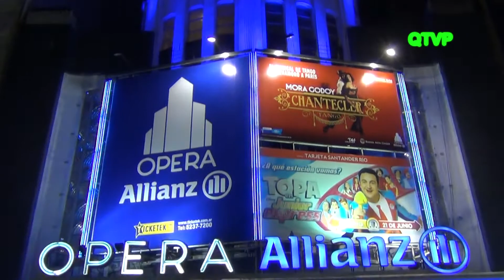MORA GODOY "CHANTECLER TANGO" Teatro Ópera Allianz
ESTRENO

16 ÚNICAS FUNCIONES!!
4 ÚNICAS SEMANAS!!

MORA GODOY
Y EL GRAN MUSICAL DE TANGO
QUE ENAMORÓ A PARÍS
VUELVE A BUENOS AIRES
Y A LA AVENIDA CORRIENTES
EN UNA NUEVA VERSIÓN RENOVADA
​DESPU​É​S DEL TRIUNFO EN EL
HISTÓRICO TEATRO CHATELET DE PAR​Í​S
LA ESTRELLA DEL TANGO MODERNO
LLEGA CON
"CHANTECLER TANGO"
AL  TEATRO OPERA ALLIANZ

MORA GODOY

"CHANTECLER TANGO"

TEATRO OPERA ALLIANZ
Avenida Corrientes 860

​La gran estrella joven del tango argentino, ​Mora Godoy que impuso su estilo en los más importantes escenarios del mundo con la danza del 2 x 4, regresa a la Avenida Corrientes, después de su triunfo en París con "Chantecler Tango", ahora totalmente renovado.

El espectáculo que recibió elogiosas críticas y fue un suceso en Buenos Aires, se consagró en la ciudad "luz" en el mítico e histórico escenario del Teatro Chatelet de París, por donde desfilaron los más celebres artistas del mundo.

Para la prensa francesa, "Chantec​ler Tango" con Mora Godoy, dividió al género en un antes y un después, agotando localidades y obligando a agregar nuevas funciones.

La gran producción teatral que el Tango se merecía ahora se verá en el Ópera Allianz a partir del jueves 26 de junio y por solo 16 únicas funciones, para luego seguir con una importante gira internacional por distintas capitales del mundo.

"Chantecler Tango" cuenta con más de 30 artistas en escena y es un musical netamente argentino, que conjuga pasión, sensualidad y sobre todo arte, donde la danza, la música y la canción es absoluta protagonista.

Con la estrella máxima de la danza del Tango actual, una orquesta típica en vivo, cantantes y prestigiosos bailarines del género, "Chantecler Tango" es la propuesta que enorgullece a la Argentina, se consagró en Buenos Aires y hoy luego de su triunfo en París y su inminente regreso a la ciudad porteña, sale a recorrer el mundo en una gira internacional que abracará importantes ciudades de Europa, Asia, y Estados Unidos.

"Chantecler Tango" es la historia de un mítico cabaret que fue símbolo para los porteños y para una ciudad con un pasado a cuestas. El mundo de aquella noche porteña en una metrópoli a la que alguna vez se la bautizó como "la París de Sudamérica". Nace una historia donde la nostalgia lleva a recordar una leyenda real que hace revivir las mágicas noches de aquél Chantecler que fue testigo de una historia de pasión, celos, sexo, intrigas, traiciones y muertes.

El entrañable "Chantecler Tango" volverá a abrir sus puertas en el Ópera Allianz convertido en una espectacular producción musical internacional a partir del jueves 26 de junio.

Sobre una idea y dirección coreográfica de Mora Godoy, "Chantecler Tango" cuenta con un importante equipo creativo: Stehpen Ryan, en la dirección artística, Gerardo Gardelín en la dirección musical; Cecilia Monti en el diseño de vestuario; Cristian Tateossian en la dirección técnica y diseño de luces; y Horacio Godoy en archivo y selección musical.

Entre otros premios, "Chantecler Tango" recibió dos Premios ACE de la Asociación Cronistas del Espectáculo, además de haber sido nominado en distintos rubros.

CHANTECLER TANGO
Libro: Mora Godoy -- Stephen Rayne
Música Original: Gerardo Gardelin

Mora Godoy
Ricardo Barrios
Marcos Ayala

Graciela Calo
"Black" Rodríguez Méndez
Mariano Balois

​Marcela Vespasiano​
, Pablo Ruiz, Giovana Di Vincenzo, Natalia Patyn, Martín Almirón, Manuco Firmani, Jorge Tagliaferro, Chantal Fernández Crea, Gustavo Vargas, Yanina Muzyka, Emmanuel Casal,  Andrés Baigorria, Cecilia Martín, Betiana Botana, Noelia Pizzo

Orquesta
Juan Miguens (Contrabajo)
Lucas Furno (Violín)
Juan Pablo Gallardo (Piano)
Leonel Gasso (Bandoneón)

Cecilia Monti

DISEÑO DE ESCENOGRAFÍA
Ministerio de Cultura de la Ciudad de Buenos Aires.

DISEÑO DE ILUMINACIÓN
Cristian Tateossian.

ARCHIVO Y SELECCIÓN MUSICAL
Horacio Godoy.

ARREGLOS DE TANGOS PRE-EXISTENTES
Fernando Marzan

FOTOGRAFÍA
Federico De Bartolo

ASISTENTE COROGRÁFICO
Manuco Firmani

DIRECCIÓN TÉCNICA Y PRODUCCIÓN INTEGRAL
Cristian Tateossian

PRODUCCIÓN EJECUTIVA
Constanza Sanfilippo

DIRECCIÓN
Stehpen Rayne

IDÉA Y DIRECCIÓN COREOGRAFICA
Mora Godoy

​PRODUCCIÓN T4F
DIRECTOR DE ENTRETENIMIENTOS
Fernando Moya ​

​PRODUCTORA GENERAL
Stella Maris Blanco​

PRODUCTOR TÉCNICO
Pablo Calderón

COMPANY MANAGER
Ana Clara Franch

ASISTENTE DE PRODUCCIÓN TÉCNICA
Mariano Cherutti

FUNCIONES DE JUEVES A DOMINGOS
Jueves y Viernes 20.30 horas
Sábados 21.30 horas
Domingo 20 .30 horas

LOCALIDADES DESDE 150 PESOS

Teatro Ópera Allianz
Avenida Corrientes 860